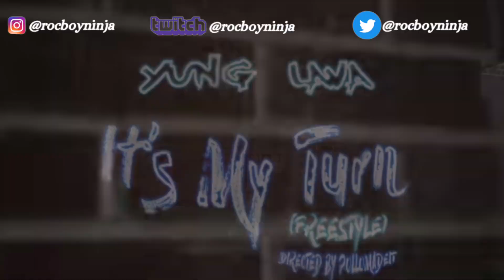Yung Lava got Certified Chino chain snatched ?